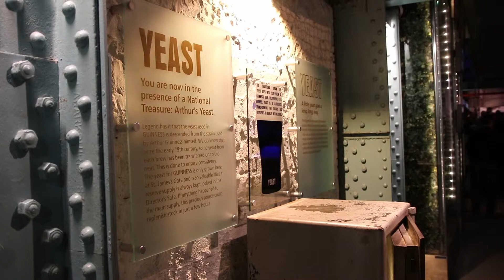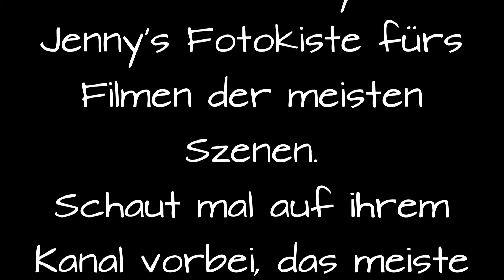Bottroper Bierblog - Travel Irland 2017 Bier Highlights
Ein paar Eindrücke von meinem Irland Urlaub.

Bald gibt es neue reguläre Folgen, also bleibt dabei ;-)

danke and Jenny's Fotokiste fürs filmen der meisten Szenen.
Besucht sie auf ihrem Kanal:
Die meisten Videos da sind von mir gefilmt und geschnitten ;-)

(copyright: 2002 Deaf Shepherd Recordings)